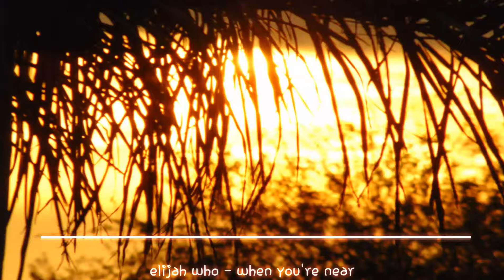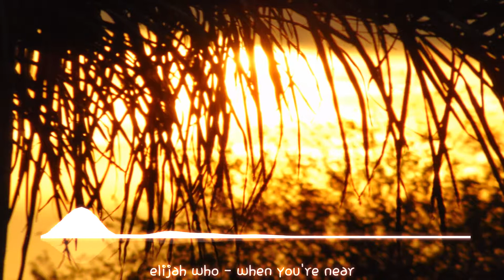elijah who - when you're near